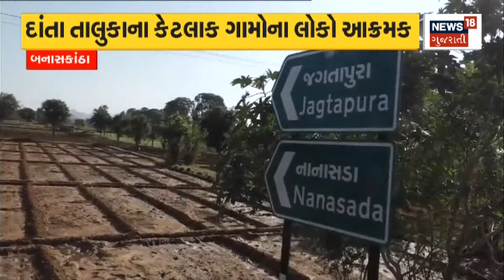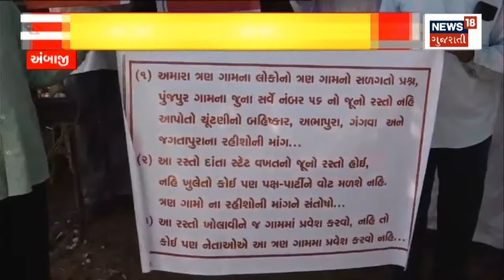Gujarat Election 2022 | ક્યાં સ્થળે થઇ રહ્યો છે ચૂંટણી બહિષ્કાર?| Banaskantha news | gujarati news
In Banaskantha, there was anger among people blocking public roads

બનાસકાંઠામાં જાહેર માર્ગો બંધ કરતા લોકોમાં રોષ દેખાયોn18oc_Banaskantha